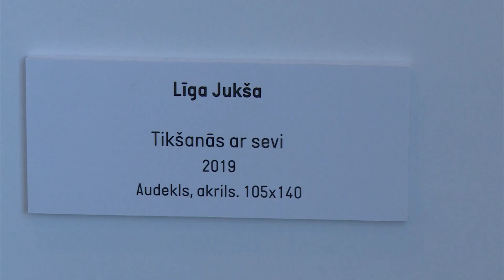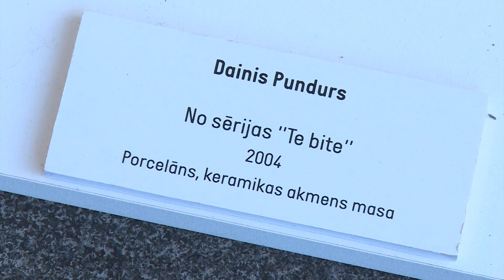Rēzeknes Mākslas un dizaina vidusskolai 60.jubileja!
Mirkli pirms Rēzeknes Mākslas un dizaina vidusskolas 60.jubilejas pasākuma absolventi, šī brīža audzēkņi un skolotāji satiekas Latgales vēstniecībā GORS izstādē “Ars Longa”, kas šeit viennozīmīgi apliecina Rēzekni kā centru mākslas inteliģencei, atklājot Latgales glezniecības seju un  rokrakstu.